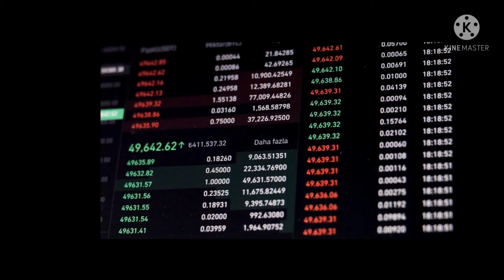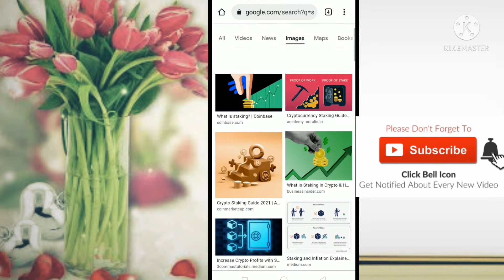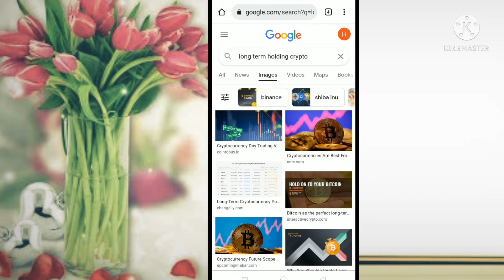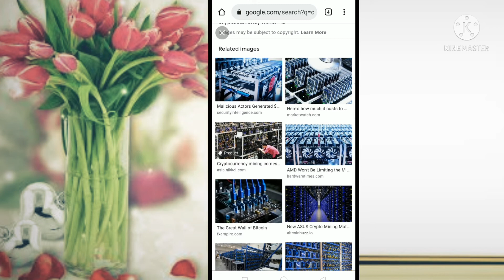What is crypto cruncies?||Information about staking currancies||How you can learn and earn crypto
is video ma btya gya hai cryptocruncy kya hai or kis trha work krti hai